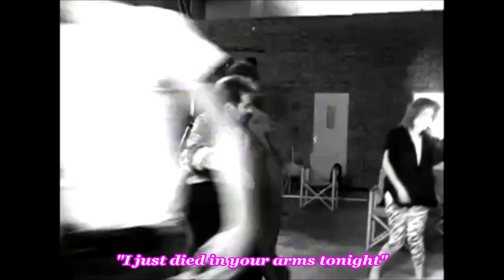Cutting Crew: (I Just) Died In Your Arms:(Eede) Lyrics! added to Movie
From The Album: Broadcast [1986]

Personnel : -
Nick Van Eede: (Guitar) (Vocals) . .
Kevin MacMichael: (Guitar) . .
Colin Farley: (Bass)
Martin (Frosty) Beedle: (Drums) . .